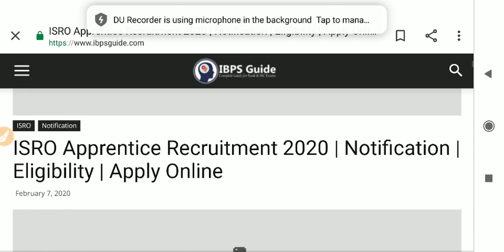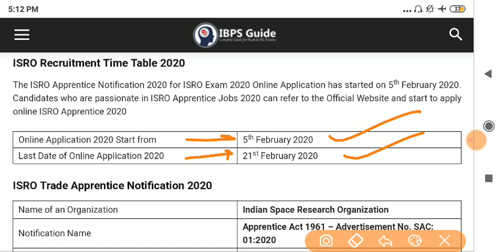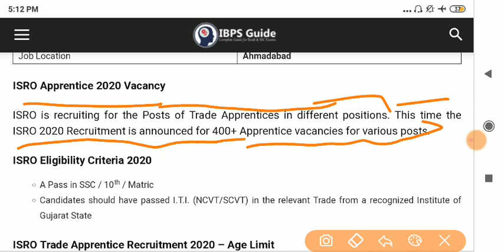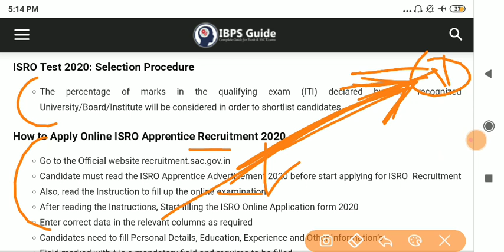ISRO Recruitment 2020 || New Vacancy || No Exam Fee || 10th pass || Official Notice